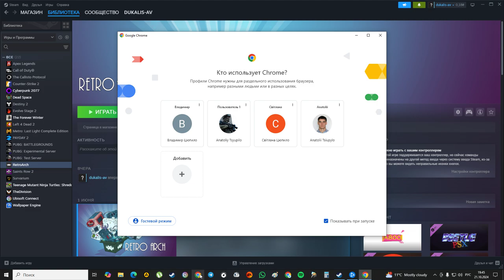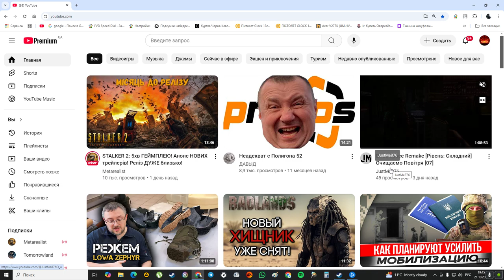Battletoads & Double Dragon - NES 2024.10.21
Меркут, Дукаліс.

(2 гейпада Microsoft Xbox Series XS Wireless)